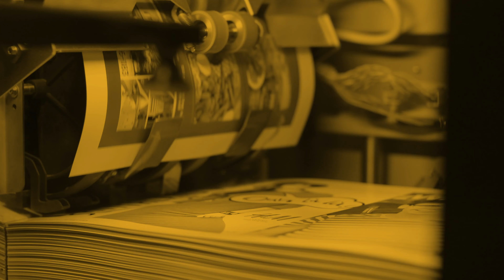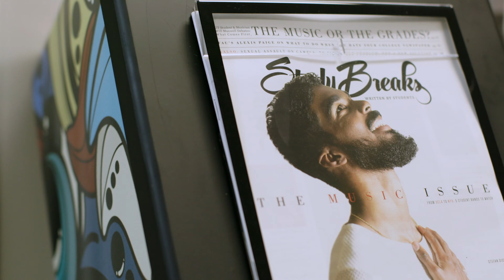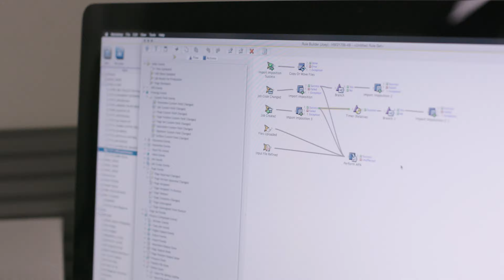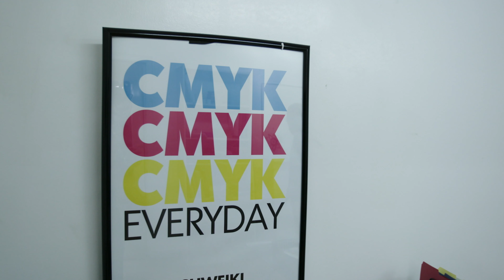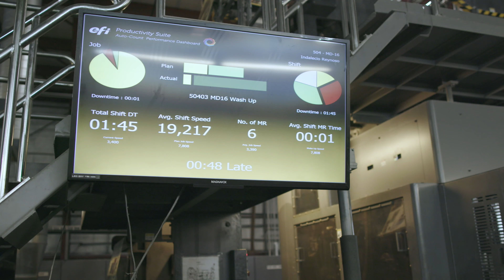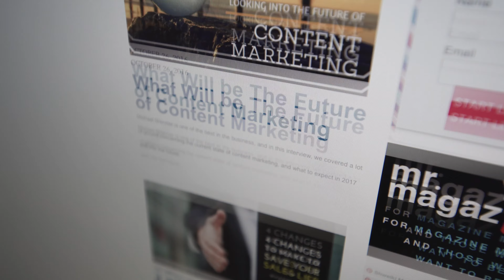KODAK | "Press On" - Episode 2 "San Antonio: Partnership & Purpose"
Part travel show and part product video, Press On with Tad Carpenter is Kodak’s globe-spanning tour of commercial printing facilities, their owners, and the innovation they’re bringing to a changing industry. With our agency partner and a charismatic host—designer and illustrator Tad Carpenter—we’ve taken a handheld camera and a lean, ultra-agile crew to Italy, Texas, Germany and beyond. Along the way, we’ve captured some remarkably personal business stories, and developed edit, music, and graphic styles that put a fresh edge on B2B content.

Client: KODAK | Agency: Truth Collective | Director: Joseph Moore | Director of Photography: Aaron Gordon | Editor: Sullivan Slentz